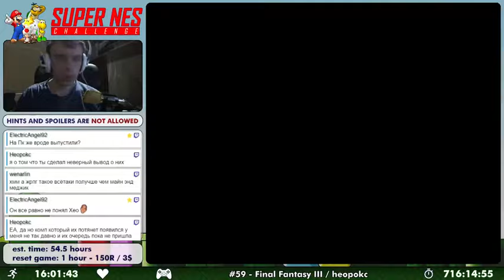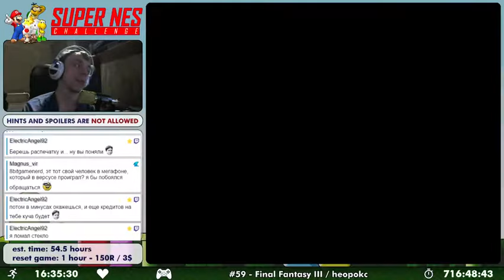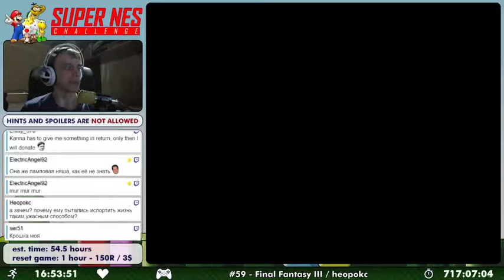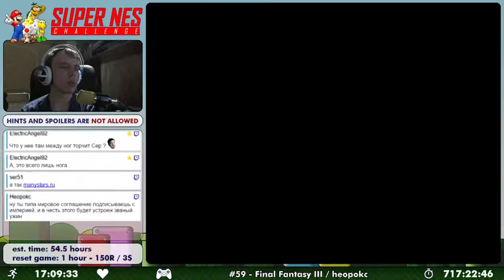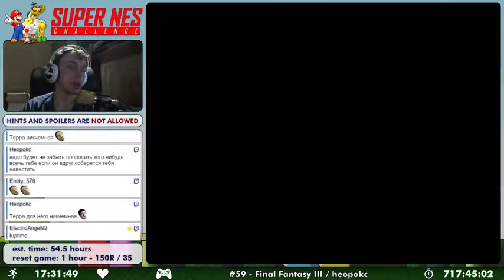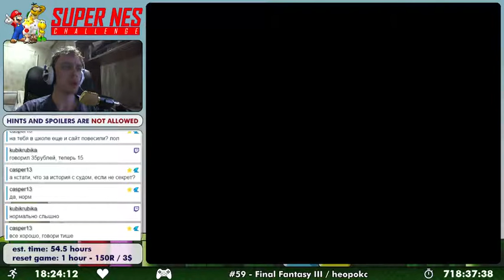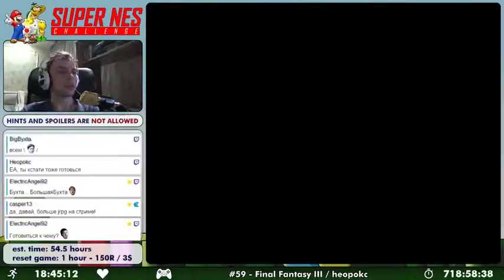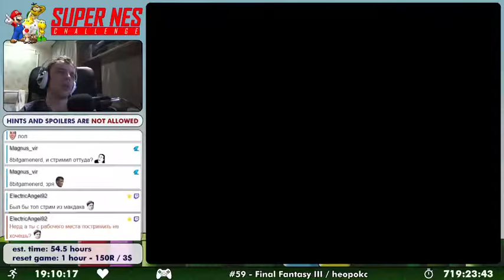SNES Challenge #59 - Final Fantasy III (5/10)